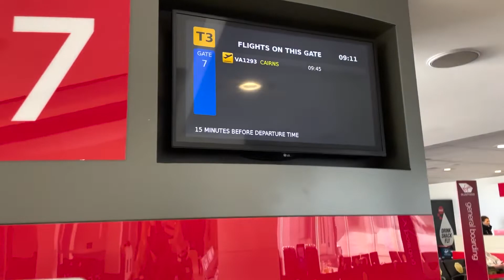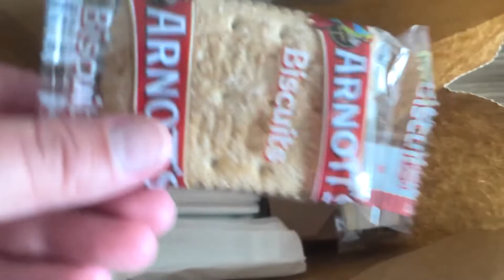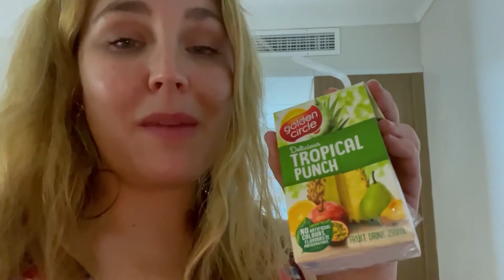Bye Melbourne | Cairns Hotel Quarantine Ep 1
On the 15th of November my mum and I finally left Melbourne and headed on our journey back home to Queensland. Our first stop... Hotel Quarantine in Cairns at the Pacific Hotel.
I hope you enjoy following along this new journey and chapter in my life living back home in Far North Queensland.

Check out my first moving video in this segment where I explain the long awaited journey of getting

My Links:
~Blog and online shop ~